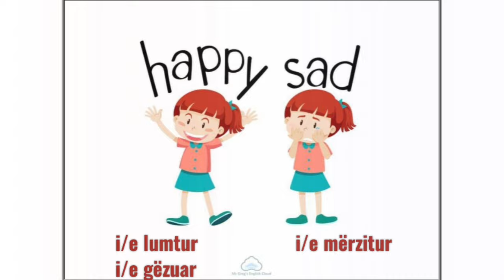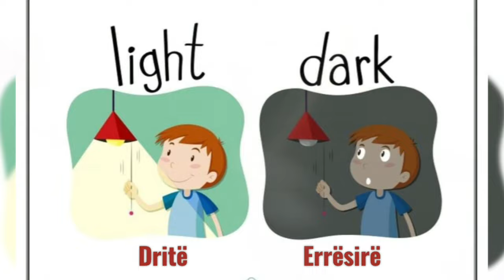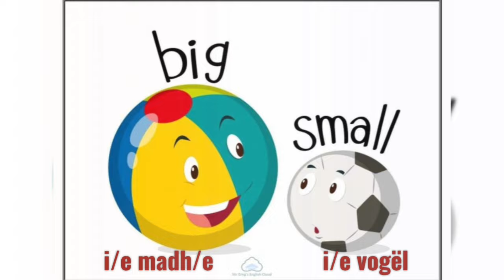Antonime- Antonyms (Fjalë me kuptime të kundërta-Words with opposite meaning)